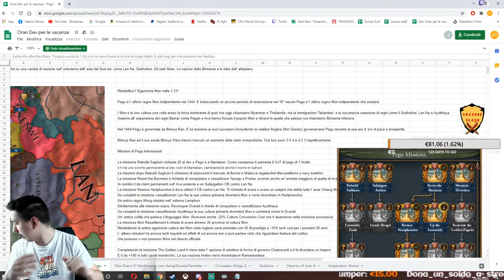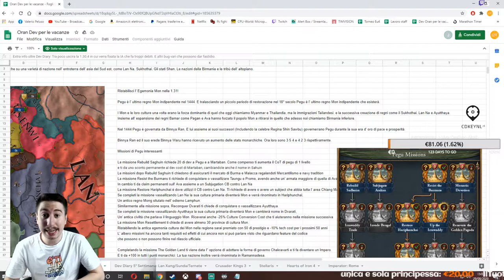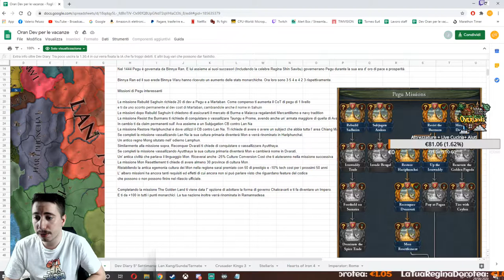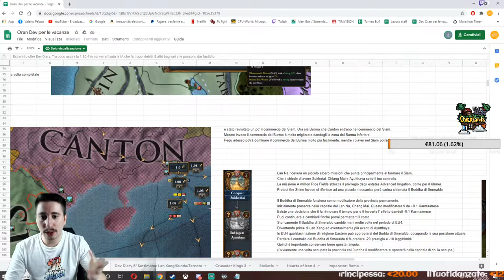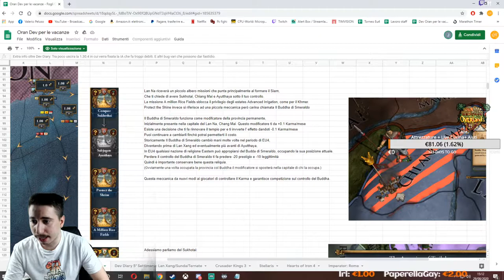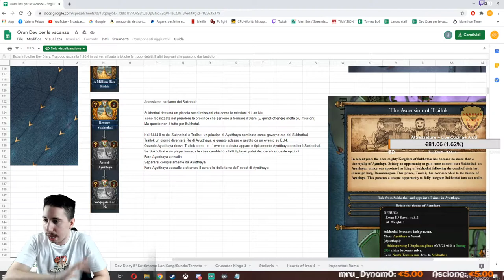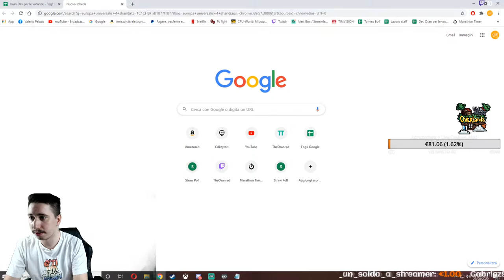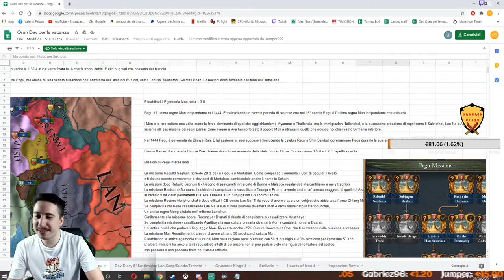Oran Dev - Dev Diary Eu4: Pegu 1.31 ITA